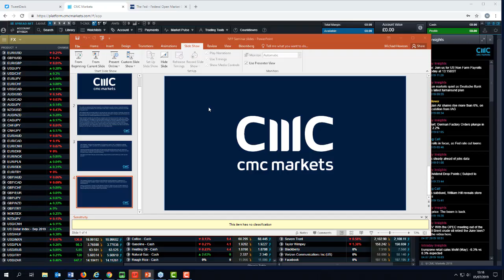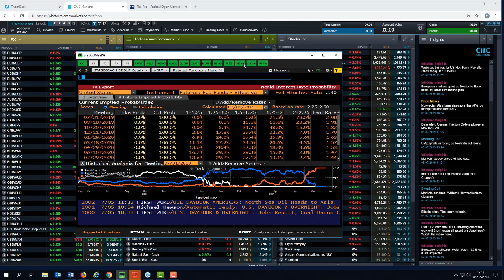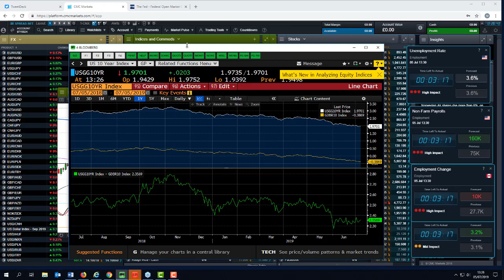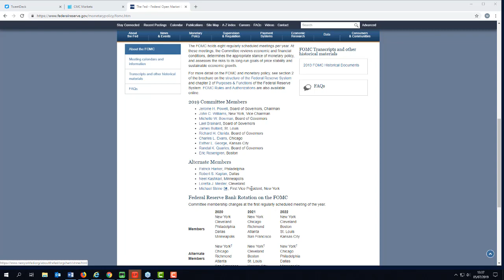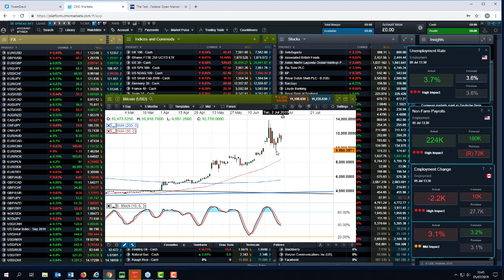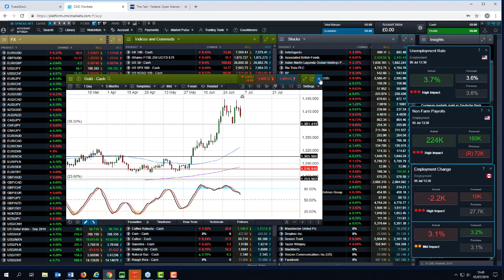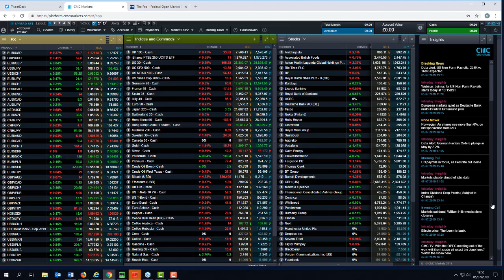Non-farm payrolls replayed - 5 July 2019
Join Michael Hewson and listen to the latest June non-farm payrolls report as the numbers break. See the market reaction to the headline figure, as well as key chart points on gold, US 30, US S&P 500, FTSE 100 and crude oil.